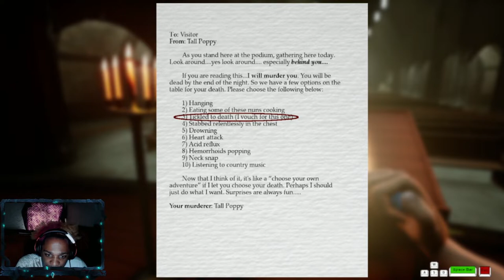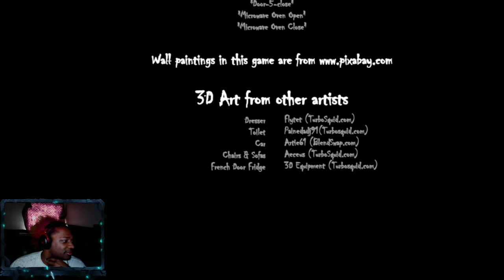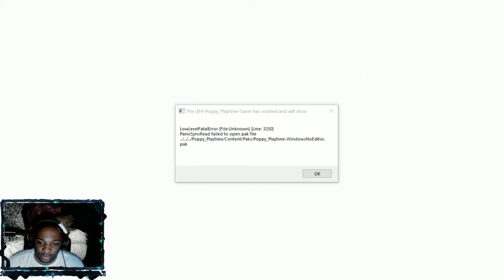OHHHHHH MY GOD WHY DID I DO THIS?????????????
First vid since the pc back up and running. Shoutout to BigRedDaBeast for helping us get back in the game.